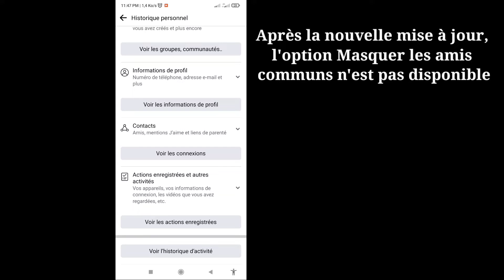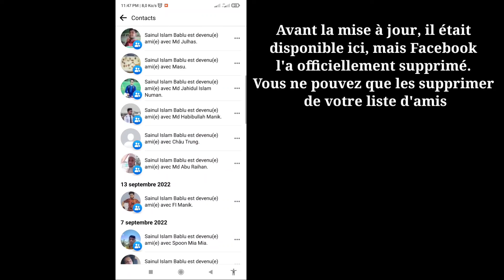Comment masquer des amis communs sur Facebook (2022)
Dans cette vidéo, je vais vous montrer "Comment masquer des amis communs sur Facebook (2022) | Facebook Masquer les amis communs", regardez cette vidéo complète et apprenez ceci, suivez toutes les étapes sans sauter.
 C'est le plus important pour tous les utilisateurs.